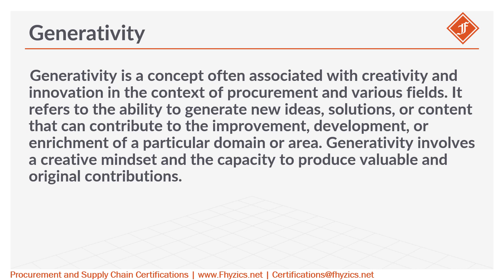Generativity from Procurement Lexicon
Generativity is a concept often associated with creativity and innovation in the context of procurement and various fields. It refers to the ability to generate new ideas, solutions, or content that can contribute to the improvement, development, or enrichment of a particular domain or area. Generativity involves a creative mindset and the capacity to produce valuable and original contributions.